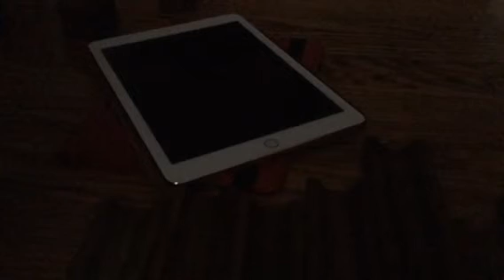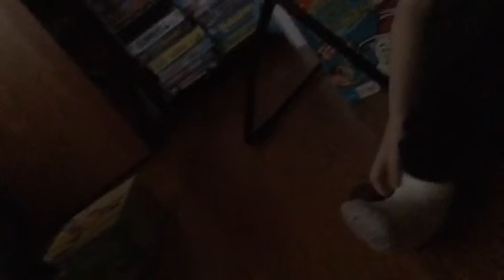Marble slow-mo fail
I didn't mean to make this video in slow motion

Lol